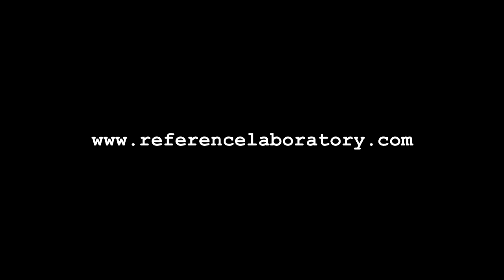Al Jarreau opening @Arena Santa Giuliana (Reference @ Umbria Jazz 12 #13)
Umbria Jazz 12 - 11 luglio @ Arena Santa Giuliana

Al Jarreau
The Band:
Joe Turano - keyboards, saxophone, Musical Director
John Calderon - guitar, vocals
Mark Simmons - drums
Chris Walker - bass, vocals
Larry Williams - keyboards

Mark Deadman - House Audio Engineer